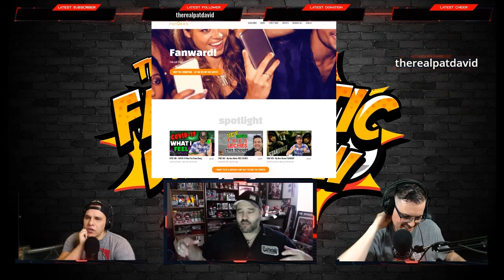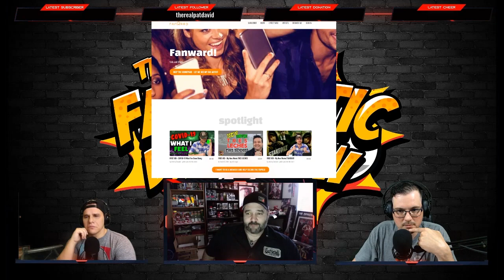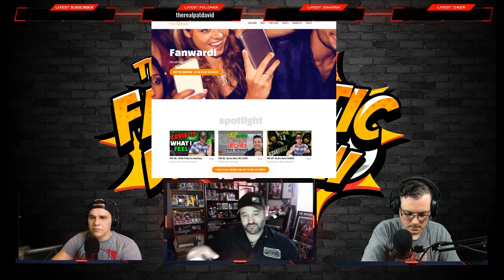The Fantastic Duo Show EP 6: W/ Austin St. John aka Jason the Red Ranger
On This episode of The Fantastic Duo Show, we talk to Austin St. John of the original Mighty Morphin Power Rangers aka Jason.  We go deep into his acting, his company, what he does to stay busy now, his time overseas, and what he has planned. Including a special appearance on Power Rangers Beast Morphers.

He gives us a glimpse of what is to come in the future for him, we tried playing fantastic trivia at one point and lost Steve!

Steve exchanges stories with him and talk about their time as Power Rangers who wore the iconic red uniform and how they filmed around the fact that Austin was no longer on the show to film.

Feel free to follow Steve and Alex on their instagram and Twitter for everything Fantastic Duo!